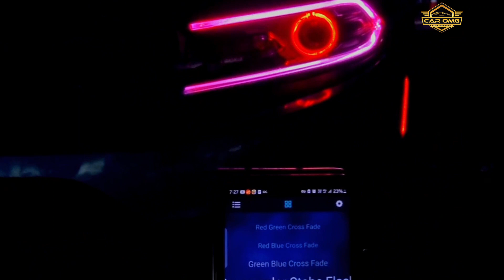DODGE CHARGER RINGLIGHT AND DRL LIGHT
RINGLIGHT AND DRL LIGHT
FOR DODGE CHARGER